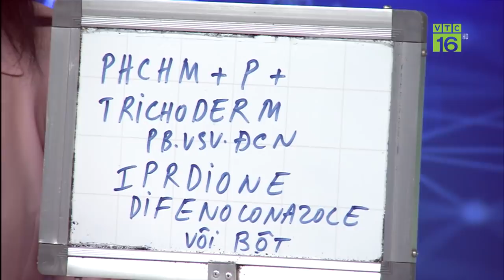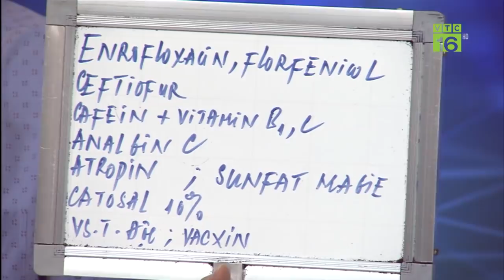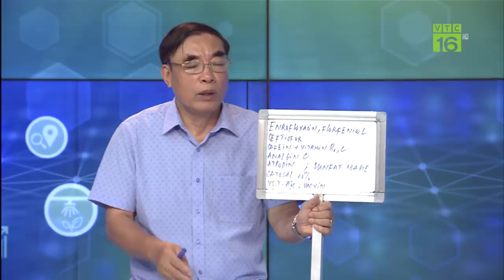Viêm da nổi cục trên trâu bò lan rộng, khẩn cấp ứng phó | VTC16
VTC16 | Bệnh viêm da nổi cục trên trâu bò có dấu hiệu bùng phát, lan rộng do vậy các địa phương cần chủ động sử dụng các biện pháp khẩn trương ứng phó phòng chống dịch viêm da nổi cục.